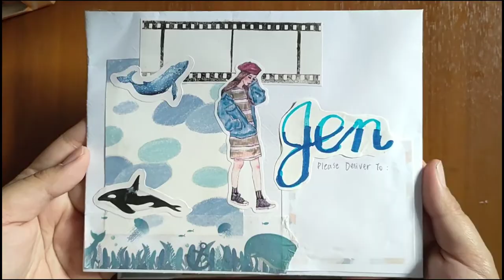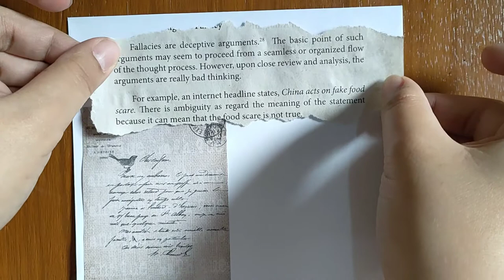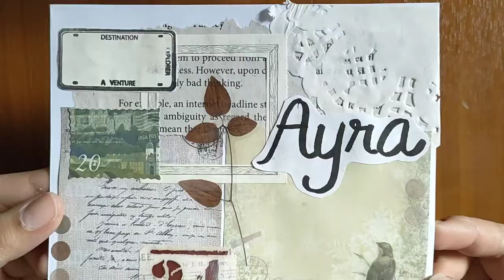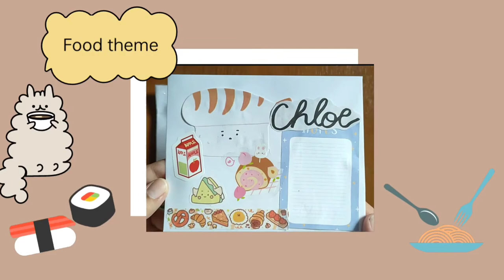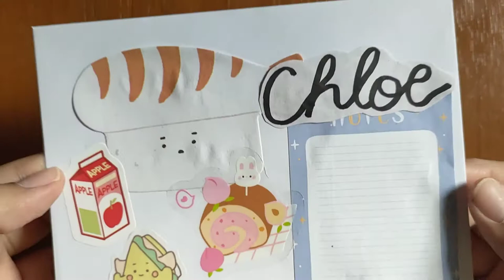💌 Envelope design ideas for Penpals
💌 Hi Friends!

Today's video is an envelope design ideas, When I started penpalling I have no idea what or how to design an envelope, so here I am sharing with you ideas/inspo. to help you create a beautiful envelope. Tag me on IG if you tried my design!

Sub count: 19 amazing people, thank you so much! ❤️

Musician: Rook1e

Tags 🪧